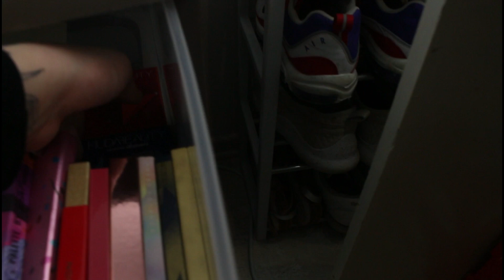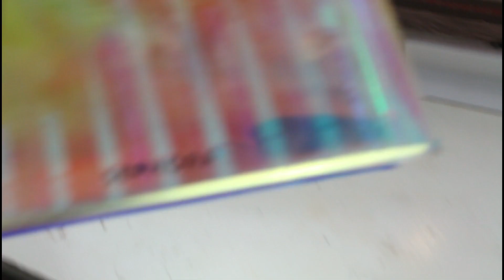RANGEMENT MAKEUP 2021✨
Hello, aujourd'hui nouvelle vidéo, on se retrouve avec mon RANGEMENT MAKEUP 2021.
🌟 REJOINS MOI🌟
🌟 MUSIQUES🌟
⇢LiQWD - Alive
⇢Rabbit Theft- Awake